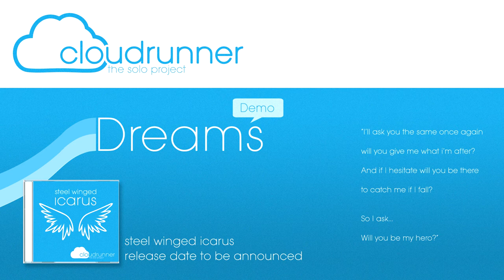Cloudrunner - Dreams (early demo)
The early demo of the song Dreams

Cloudrunner is the solo project of Fredrik Holmlund.
This project will be the place where I put all the music that doesn't fit my band DESAIHA.